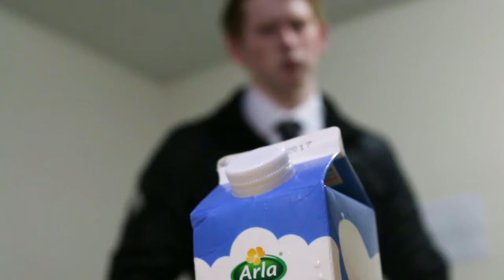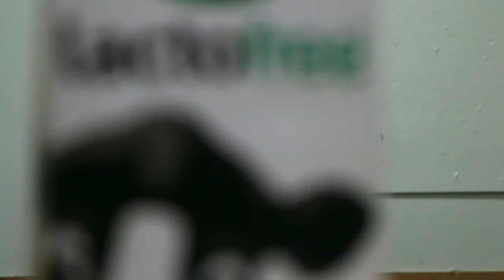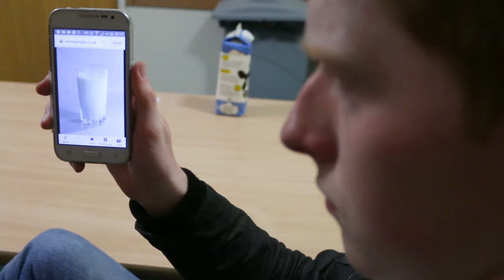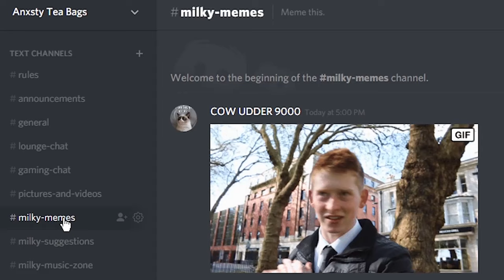LACTOSE FREE MILK (MM Ep10)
Not real milk.